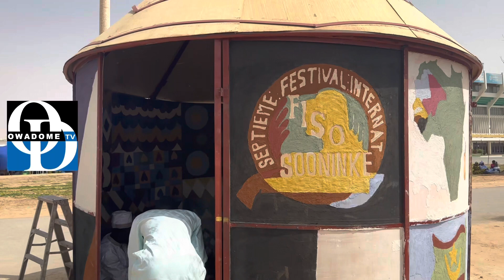Fiso : foire Artisana